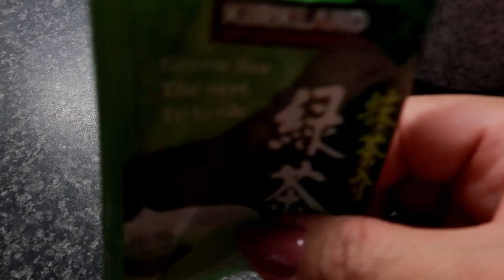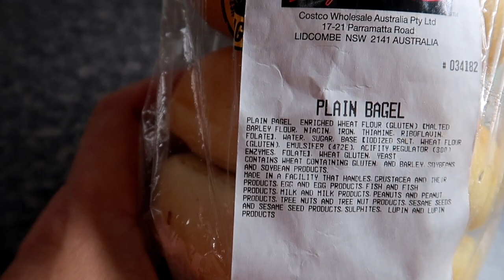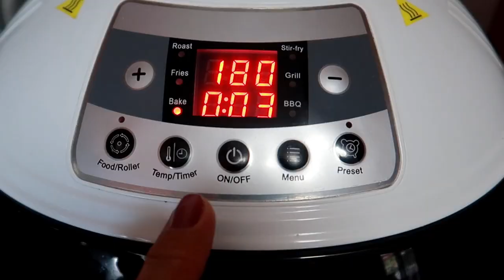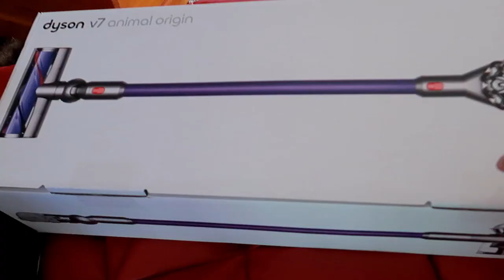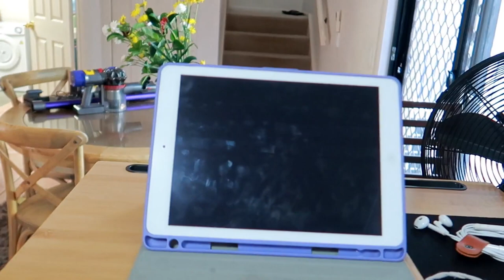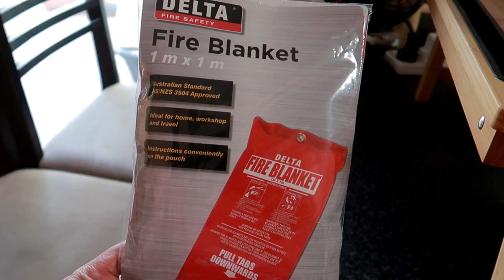CLEAN WITH ME : Sinubukan Ang Bagong Vacuum | DYSON V7 HAUL & REVIEW 2020 | ShaSha Kolme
Hey Guys,
Samahan nyo ako sa araw na ito sa aking paglilinis ng aking munting tahanan, at sinubukan ko ang bagong vacuum na regalo sa akin ng mga anak ko nun mothers day. Ito yun DYSON V7 VACUUM, sobrang ganda pala talaga nito at ang daling gamitin at very handy talaga sya at  cordless na at grabe humigop ng alikabok at yun mga dumi sa rag, kaya naman mai-recommend ko talaga ito sa mga mommy na laging naglilinis ng bahay. Sana mapanuod nyo ng buo para makita nyo kung paano ko ito i-assemble sobrang dali nya lang. Maraming Salamat sa pag daan dito sa akin tahanan! Hangang sa muli .

Hi guys,

I'm ShaSha Kolme from Australia